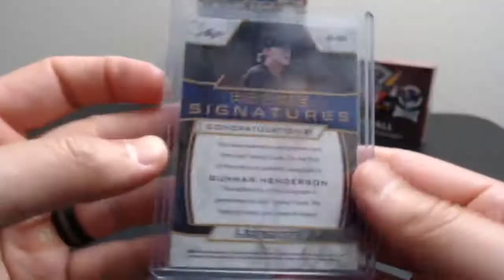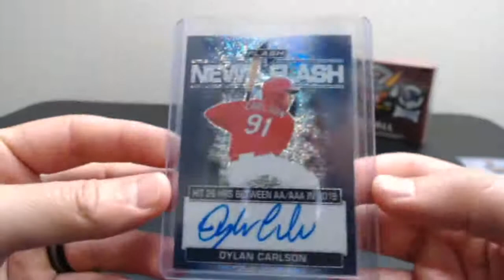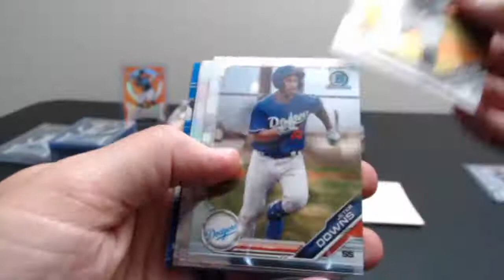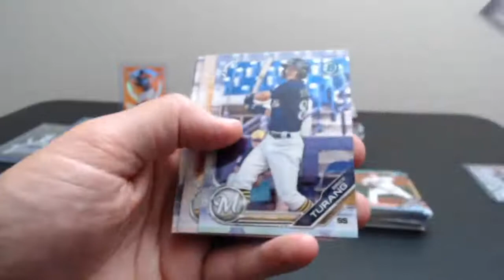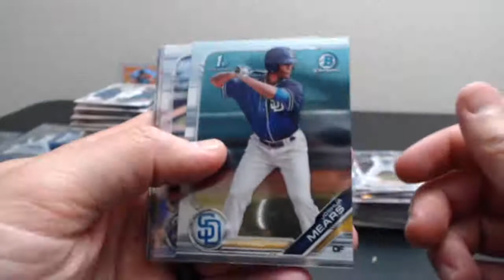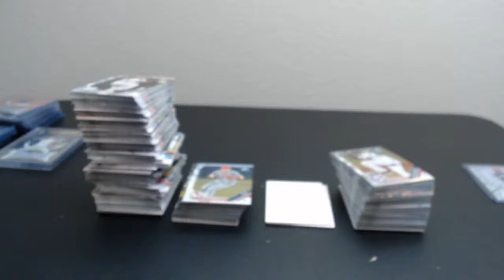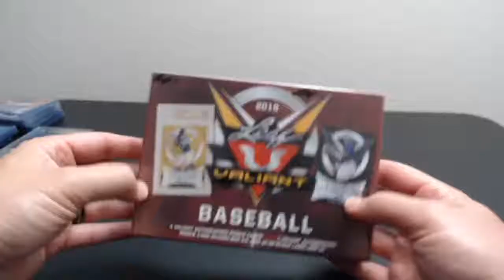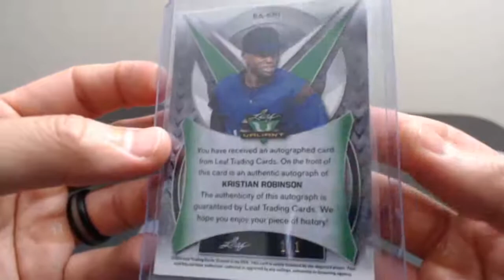Mini #1 for 8/10/20 Mixer